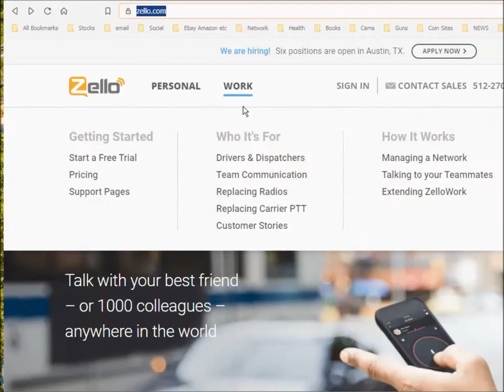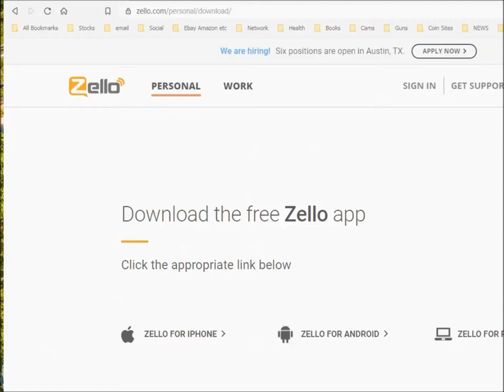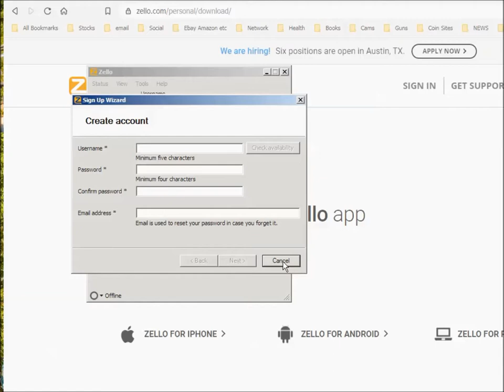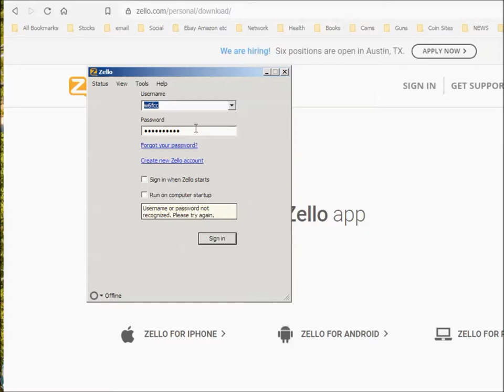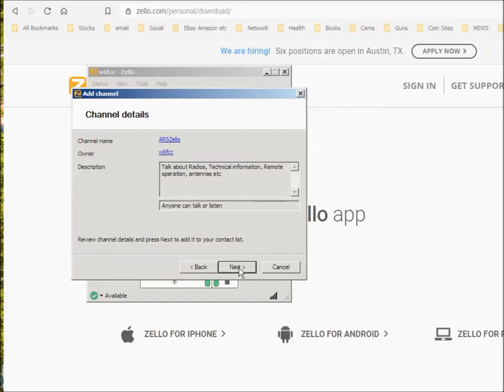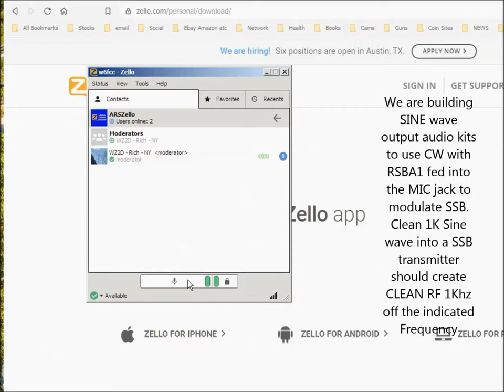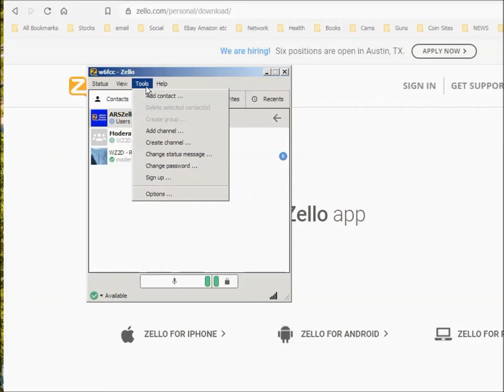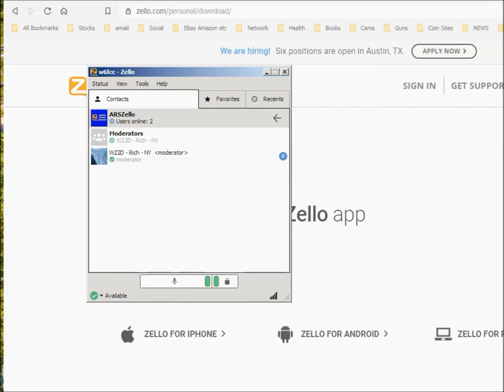Get a ZELLO account and ask questionsinstead of e-mail, text messages, or group posts - Try it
Several of us use ZELLO to discuss Amateur Radio, ICOM Radios, RS-BA1 installation, and other issues. Get a ZELLO Personal (Free) account, create one with your CALLSIGN as your user name. You need to download ZELLO to a PC, or Android, or iOS device and create your account from there.

Join us and ask questions. Begin by joining the Facebook Group ARSZello

Jeff, W6FCC. Nov 14, 2019